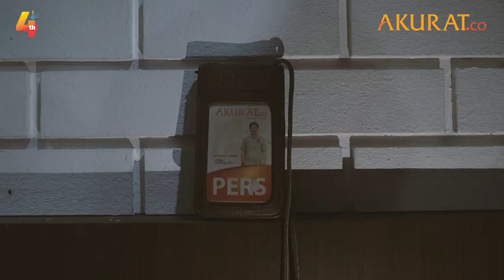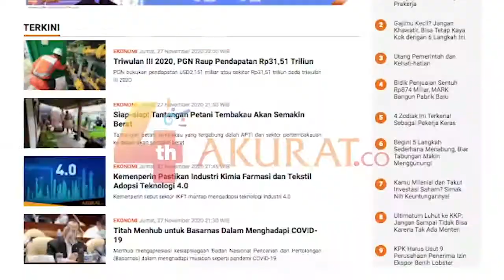KULTUM RAMADHAN: Lufaefi | Puasa, Pulihkan Spiritual dan Jasmani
Tujuan utama diwajibkannya umat Muslim melakukan puasa di bulan Ramadhan tidak
lain adalah supaya mendapatkan predikat ketakwaan di sisi Allah SWT, sebagaimana
termaktub dalam QS. Al-Baqarah Ayat 183. Nilai takwa yang sebenar-benarnya takwa
hanya bisa ditempa dengan kesalehan spiritual di samping juga diperkuat dengan
kesalehan sosial. Sebagai upaya memperkokoh benteng ketakwaan melalui kesalehan-kesalehan
itu, jiwa para shaimin (orang-orang yang berpuasa) memerlukan asupan-asupan spiritual.

Melalui program Kultum Ramadhan, Akurat.co tidak hanya menghadirkan kajian-kajian Islam
seputar nilai-nilai Ramadhan yang mengedepankan aspek spiritual tetapi juga aspek-aspek
kontekstual.

Kultum Ramadhan Akurat.co menghadirkan penceramah Kondang.
Ikuti Kultum Ramadhan yang diselenggarakan atas kerjasama Asosiasi Dai-Daiyah Indonesia dan
Bank Syariah Indonesia bersama Akurat co dengan tema: Ramadhan dan Upaya Bebas dari Pandemi,
Ramadhan dan Etos Kerja, Ramadhan dan Literasi, Ramadhan dan Kemandirian Ekonomi, dan
tema-tema menarik lainnya.

📆 Setiap Hari Selama Bulan Ramadhan

Live Youtube Akuratco
Salam,
Akuratco